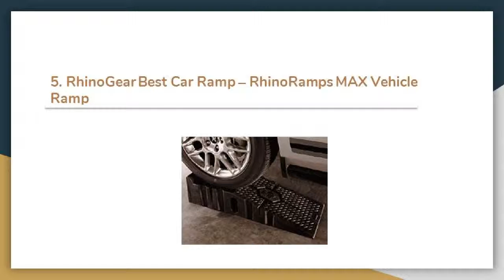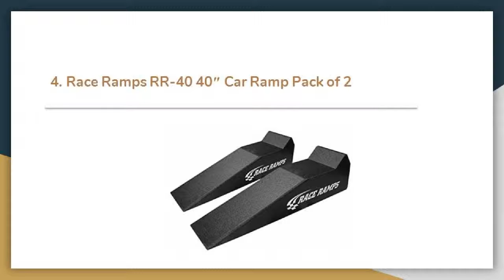Top 10 Best Car Ramps Review in 2019 – Buyer’s Guide